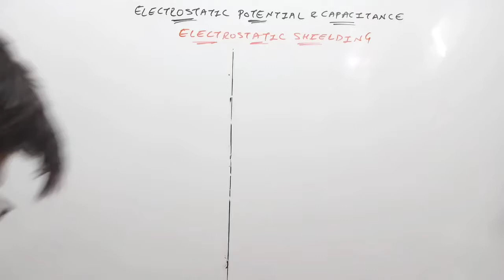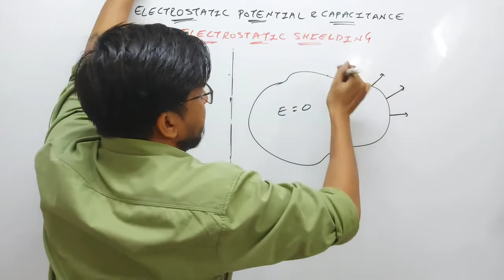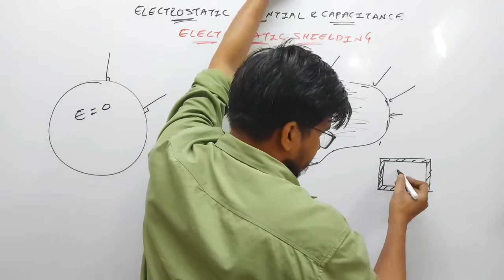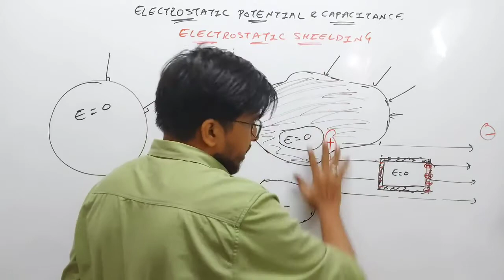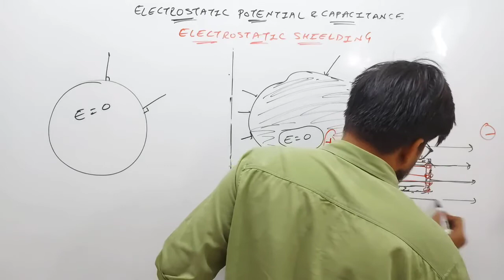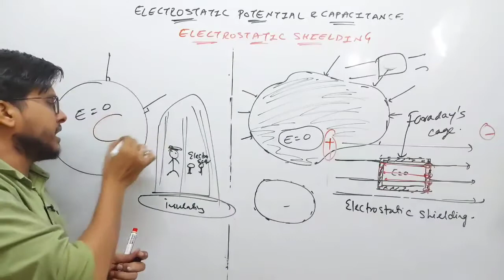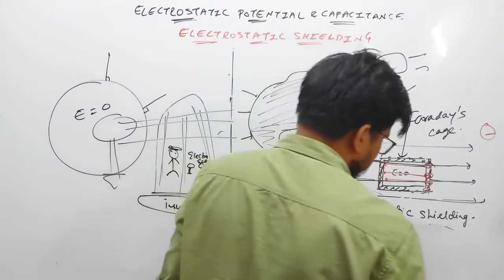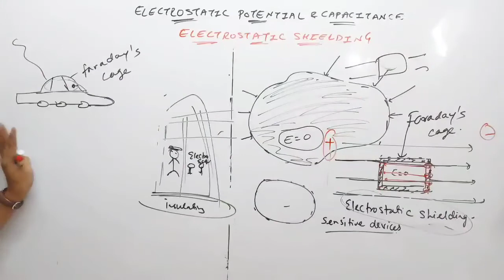Electrostatic Potential & capacitance|13|electrostatic shielding|class 12|physics|cbse|chapter-2